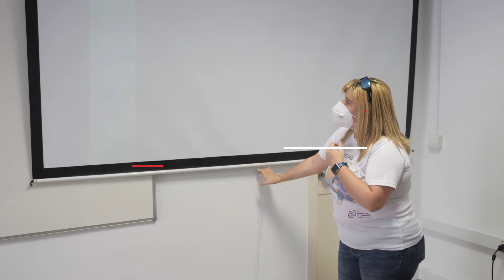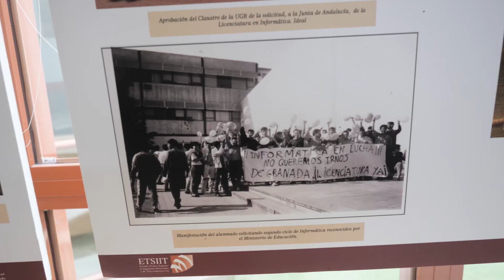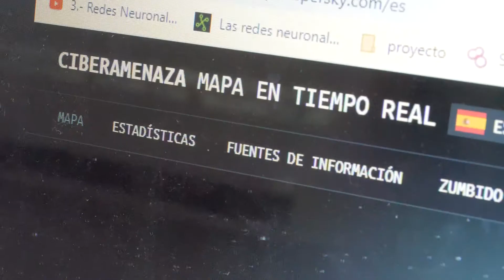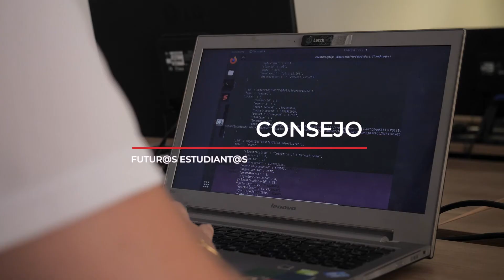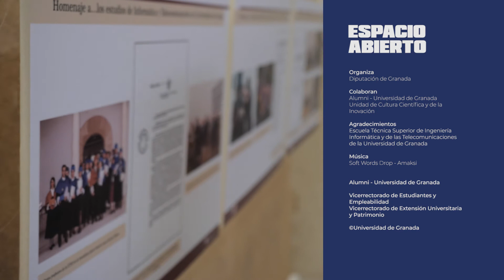ELVIRA CASTILLO - GRADUADA EN INGENIERÍA INFORMÁTICA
ESPACIO ABIERTO, evento online organizado por el Área de Juventud de la Diputación de Granada.
Elvira Castillo Fernández, técnico de formación en ciberseguridad en Hispasec, graduada en Ingeniería Informática por la Universidad de Granada